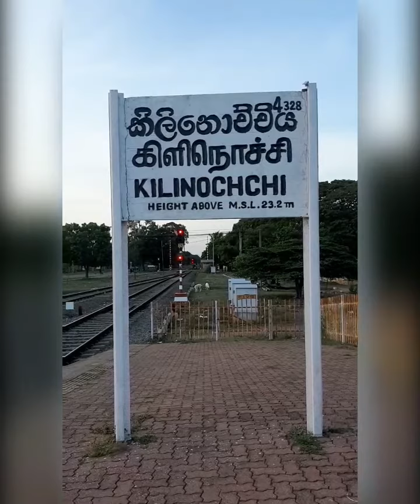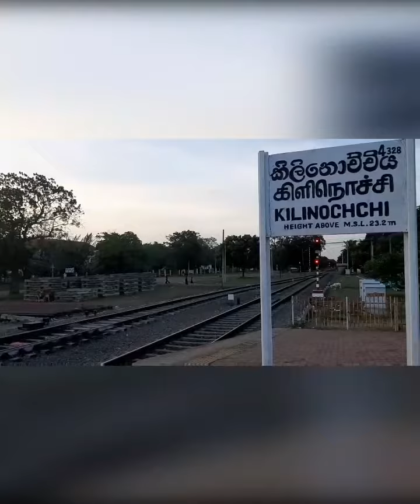Railway station - Kilinochchi